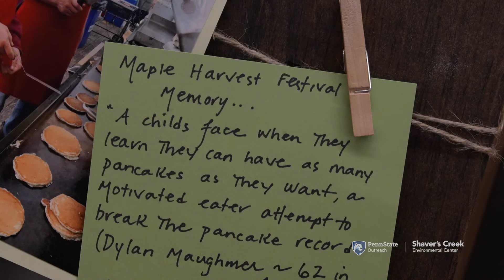Shaver's Creek Maple Harvest Festival 2024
We welcome you to join us to celebrate the first harvest of the new year with Shaver’s Creek! Since 1984 we have hosted our Maple Harvest Festival and Pancake Breakfast to help people learn about the maple sugaring process — both in colonial times and the present day.